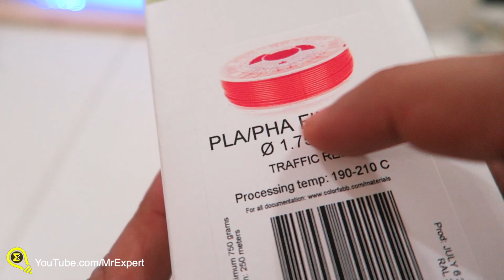Awesome 3D Printed RC Car - Part 1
I am making  RC car / truck vehicle in an ongoing project.

This is part 1, where I made the chasis and wheel to go along with 4 geared DC Motor.

I will make accessories,  add features, make it smart in future.

What more I can add to this vehicle?
Watch the video and let me know your suggestions below in the comment section.

Awesome 3D Printer Filaments Used
Red: PLA/PHA

Note: All are for Educational/entertainment purpose. If you replicate this, the risk is yours!

Thankyou for Watching MrExpert Channel !!